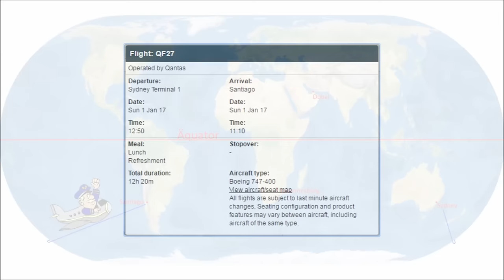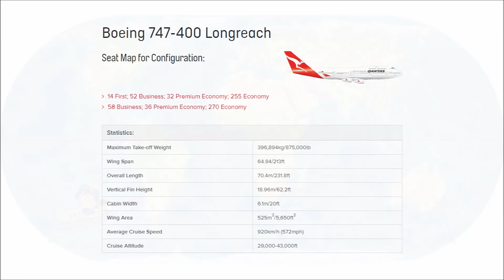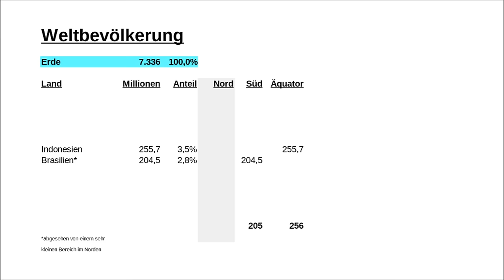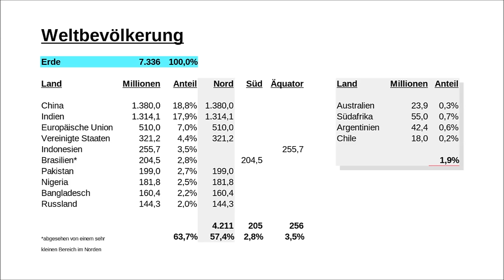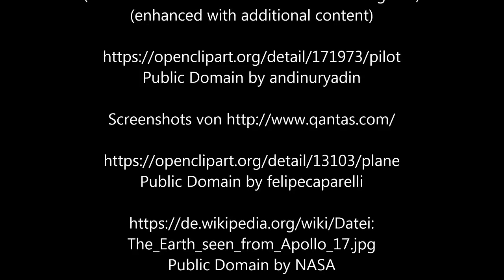Beweisen Flugrouten eine Flache Erde?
In vielen Videos wird von den Bewohnern der Flachen Erde argumentiert, daß Interkontinentalflüge auf der Südhalbkugel häufig zum Auftanken in Dubai oder Europa zwischenlanden, was auf einer Erdkugel sinnlos erscheint, aber auf einer Flachen Erde eine gerade Linie ergeben würde. Gibt es möglicherweise auch auf einem Globus gute Gründe dafür, einen so langen Umweg zu fliegen?

Danke an Noobdudu Noobdudu, der mich auf einen Prank-Call von Cae sar aufmerksam gemacht hat, bei dem ihm ein Reiseveranstalter trotz aller Bemühungen keinen passenden Flug anbieten konnte:

Wer die obigen Kanäle schon alle kennt und das Thema lieber humoristisch betrachten möchte, dem empfehle ich einen Besuch beim buecheronkel: